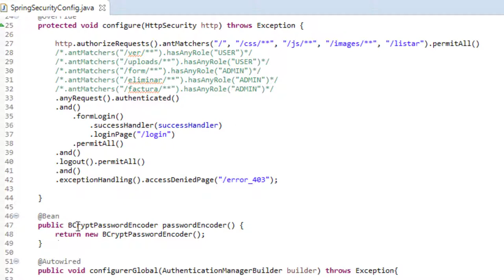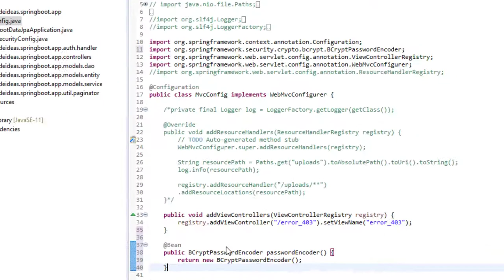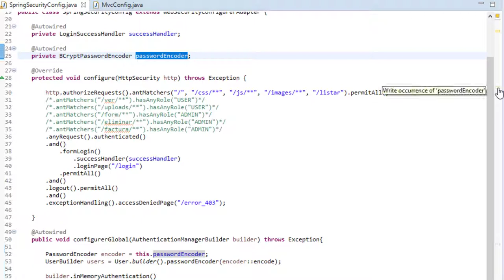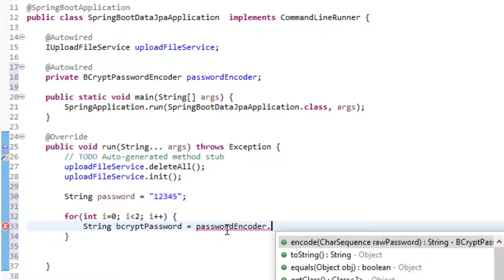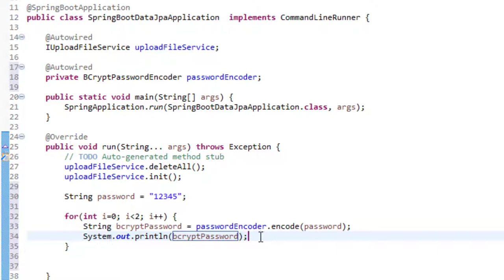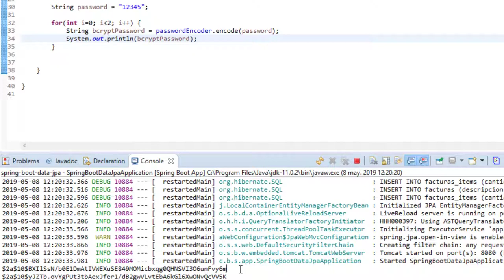Autenticación JDBC - BCrypt password encoder